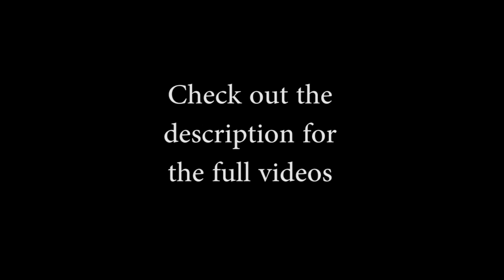MvM With TF2 Youtubers (Preview)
So the day has come that I manned up, together with some other TF2 Youtubers.

Made by Uncle Dane.

These are the people from the video. Make sure to check them all out, just visit their channels!